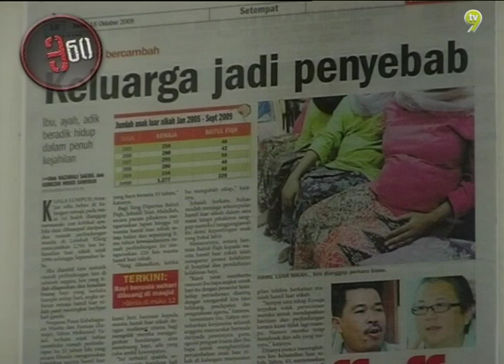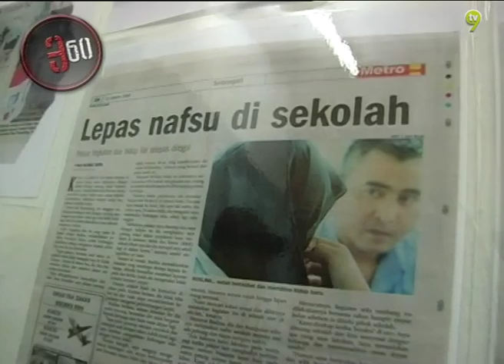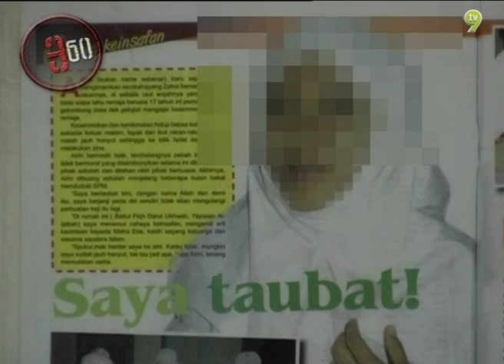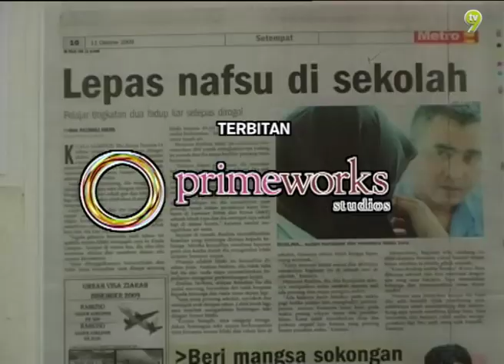360 (2009) | Episod 45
This new program highlights current issues in the interest of the public at large. As the name suggests 360 analyses every angle of a chosen issue ranging from poverty, taxi fares, diminishing moral values.